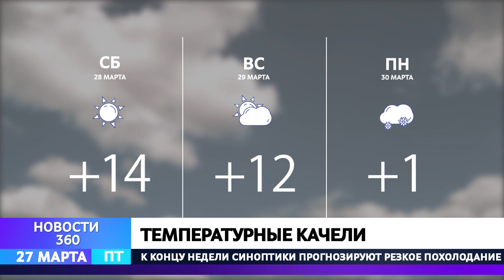В ВОСКРЕСЕНЬЕ В БОБРУЙСКЕ ПОХОЛОДАЕТ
Кабы не было зимы. Синоптики предупреждают, выходные – едва порадуют белорусов комфортной погодой!